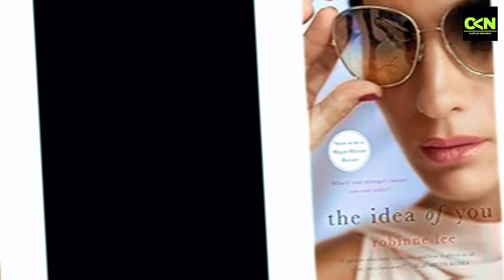The Idea of You Trailer | 2024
"The Idea of You" is trending due to the release of its trailer, featuring Anne Hathaway and Nicholas Galitzine in a whirlwind romance. The film, based on Robinne Lee's novel, portrays a 40-year-old single mother falling for a 24-year-old boy band star after a chance encounter at Coachella. The trailer showcases their forbidden love story, with themes of age gap romance and paparazzi scrutiny. The film is set to stream on Prime Video starting May 2nd